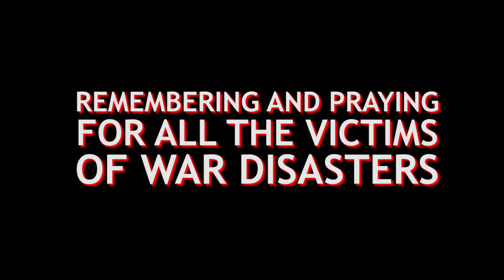HIROSHIMA DAY | AUGUST 6 | THE BLOOD STAINS WHICH CAN NEVER BE ERASED | SAY NO TO WAR | DEVASTATION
Hiroshima Day is observed every year on August 6. The day aims at raising awareness about the devastating power of the atomic bomb which was dropped on Hiroshima and Nagasaki ending the Second World war.

On August 6, 1945, an atomic bomb was dropped on Hiroshima in Japan by an American B-29 bomber killing nearly 80,000 people instantly while tens of thousands died later due to the radiation exposure.

Three days later, a second B-29 dropped an atomic bomb on Nagasaki killing another 40,000 people. These bombings, on the two Japanese cities, were the first time that the atomic bomb was used.

The nuclear bombings on Japan forced the country on August 15, 1945, to announce that it was surrendering unconditionally during the Second World War.

During the war, Japan was part of the Axis Group, which included Nazi Germany and the Kingdom of Italy, along with other small and significant regions.

On the morning of August 6, 1945, an American B-29 bomber dropped an atomic bomb, called ‘Little Boy’, with a force of 12-15 Kilotons of TNT on Hiroshima. The city was the manufacturing hub of more than 3,50,000 people and about 500 miles from Tokyo.

The blast destroyed 500 square miles of the city immediately. The bomb was dropped by an American plane by parachute in the morning at 8.15 and exploded 2,000 feet above the city.

That day, it was the first time when most industrial workers had reported to work and were in transit. Children were also en route to school and some had even arrived.

What happened in Nagasaki?

Even after the devastation that took place in Hiroshima due to the atomic bombing, Japan did not surrender from the Second World War.

Three days later, on August 9, 1945, the United States sent another B-29 to the primary target of the city of Kokura. However, thick clouds over the city, prevented the pilot from dropping the atomic bomb so he flew to the secondary target, Nagasaki, which was nestled between the mountains.

The pilot dropped ‘Fat Man’ over the city at 11.02 am. This plutonium bomb was even powerful than the one dropped on Hiroshima, three days earlier. The bomb produced 1 22-Kiloton blast.

Why Hiroshima was chosen for bombing?

During the Second World War, Japanese fighters, who were in alliance with Germany, deployed the Kamikaze tactics and pilots undertook suicide missions to hit the US Warships directly.

In order to prevent more damage from such attacks and to force Japan to back down, the then President of the US Harry Truman authorized the use of the devastating nuclear weapon.

Hiroshima, in Japan, was chosen because the US not just wanted to force Japan to back down but also planned to end its ability to fight wars.

The seventh-largest city of Japan then served as the headquarters of the Second army and also had strategic military supply depots.

On August 15, 1945, 6 days after the Hiroshima bombings, emperor Hirohito announced the surrender in a radio broadcast, and the formal agreement was signed on September 2.

As most of the infrastructure from Hiroshima and Nagasaki were wiped out, the actual number of deaths because of the atomic bombings was never known.

Six miles below the crew of the Enola Gay, the people of Hiroshima were waking up and preparing for their daily routines. It was 8:16 A.M. Up to that point, the city had been largely spared by the rain of conventional air bombing that had ravaged many other Japanese cities.  Just an hour before, air raid sirens had sounded as a single B-29, the weather plane for the Little Boy mission, approached Hiroshima. A radio broadcast announced the sighting of the Enola Gay soon after 8 A.M.

The city of Hiroshima was annihilated by the explosion. 70,000 of 76,000 buildings were damaged or destroyed, and 48,000 of those were entirely razed. Survivors recalled the indescribable and incredible experience of seeing that the city had ceased to exist.

Those who were close to the epicenter of the explosion were simply vaporized by the intensity of the heat. One man left only a dark shadow on the steps of a bank as he sat. The mother of Miyoko Osugi, a 13-year-old schoolgirl working on the fire lanes, never found her body, but she did find her geta sandal. The area covered by Miyoko's foot remained light, while the rest of it was darkened by the blast.

Many others in Hiroshima, farther from the Little Boy epicenter, survived the initial explosion but were severely wounded, including injuries from and burns across much of their body. Among these people, panic and chaos were rampant as they struggled to find food and water, medical assistance, friends and relatives and to flee the firestorms that engulfed many residential areas.

Rest in peace, COMRADES, the repeat shall not be repeated.